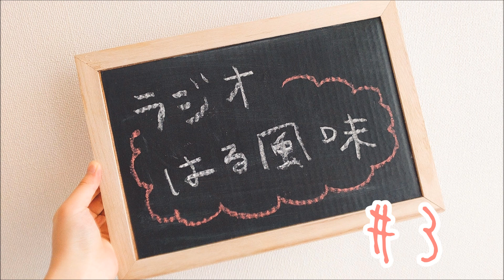【ラジオ～はる風味～】好きなアイスとコメント返答！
聴いてくれてありがとうございます!